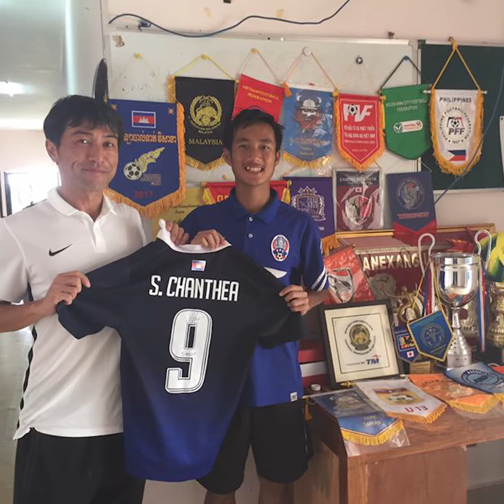ប្រវិត្តខ្លីៗរបស់កីឡាករ សៀង ចន្ធា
Admin Thearith